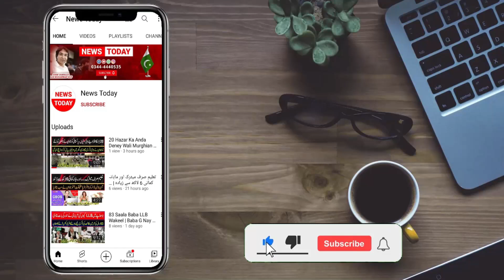ڈیلیوری بوائے کے بھائیوں کا رئیس کی قبر پر بڑا وعدہ، رئیس خواب میں آیا تو حالت،آمنہ سے آخری ملاقات